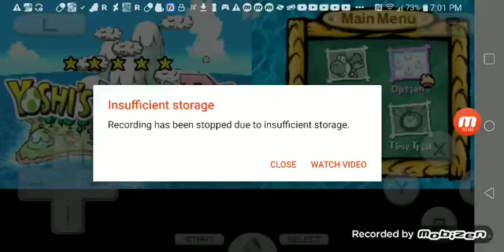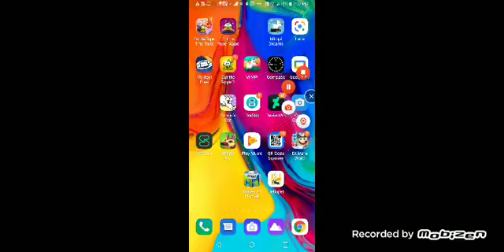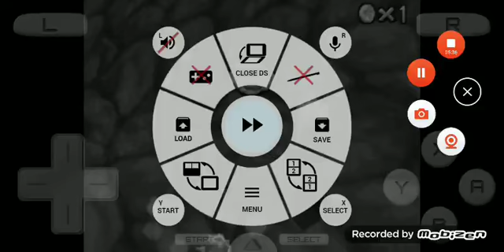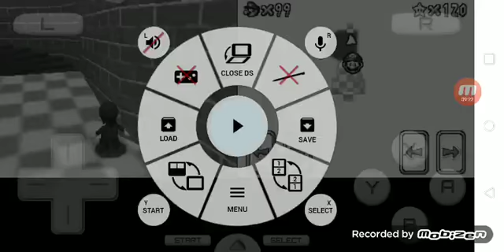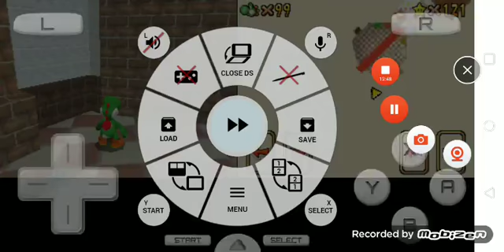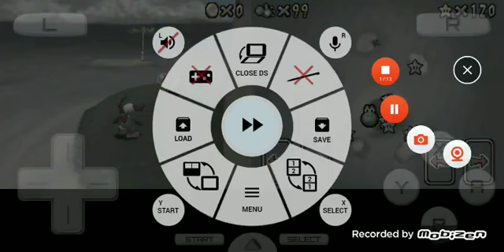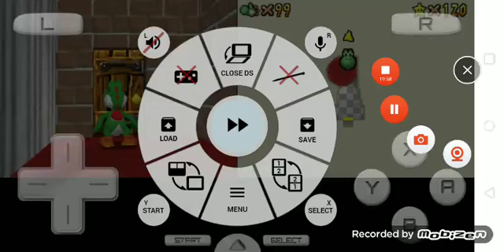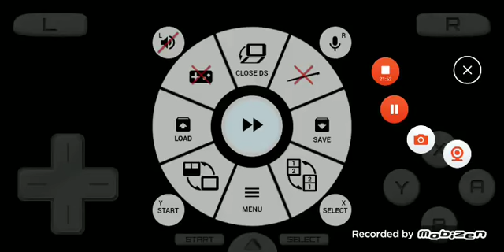Mimpi dreams, etc + Super mario 64 ds s12 episode 137 (6/10/21)